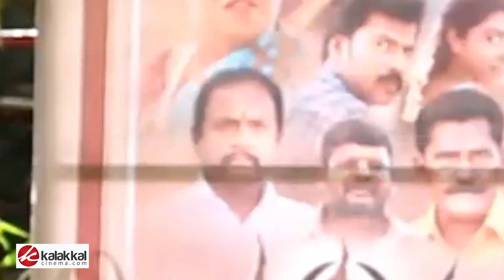Sandy வச்சு ஒரு படம் இயக்குறேன்! - Interview With Actor Chithappu saravanan | HD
எங்கும் கிடைக்காத தள்ளுபடி விற்பனை, விதவிதமான ஆடை ஆபரணங்கள் வாங்க திநகரில் உள்ள வேலவன் ஸ்டோர்ஸ்க்கு வாங்க!

Sandy வச்சு ஒரு படம் இயக்குறேன்! - Interview With Actor Chithappu saravanan